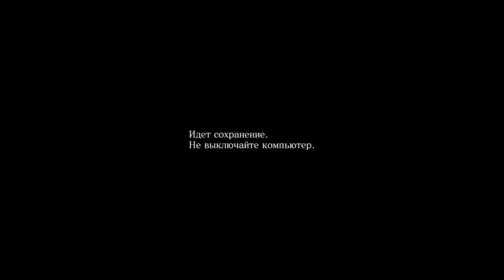Resident Evil 6 - 1 Серия ( Начало конца )